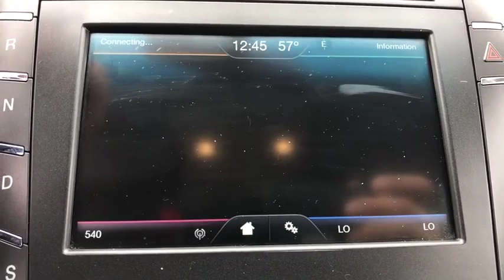2016 Lincoln MKZ Orlando, Winter Park, Windermere, The Villages, Deland, FL PX601381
Ingot Silver Metallic Used 2016 Lincoln MKZ available in Orlando, Florida at Parks Lincoln. Servicing the Winter Park, Windermere, The Villages, Deland, FL area.

Parks Lincoln
3505 US-17

CARFAX One-Owner. Clean CARFAX. Certified. Ingot Silver Metallic 2016 Lincoln MKZ FWD 6-Speed Automatic with Select-Shift EcoBoost 2.0L I4 GTDi DOHC Turbocharged VCT * 1 OWNER CLEAN CARFAX, * CLEAN CARFAX, * FACTORY CERTIFIED, * LEATHER, * BACKUP CAMERA, * HEATED SEATS, * PUSH START, * ALLOY WHEELS.Recent Arrival! Odometer is 14290 miles below market average! 22/33 City/Highway MPGLincoln Certified Pre-Owned Details:* Warranty Deductible: $100* Includes Car Rental and Trip Interruption Reimbursement* Vehicle History* Roadside Assistance* Limited Warranty: 72 Month/100,000 Mile (whichever comes first) from original in-service date* 200 Point Inspection* Transferable WarrantyAwards:* JD Power Initial Quality Study (IQS)Reviews:* Sleek, eye-catching exterior design; high fuel economy from available hybrid model; comes equipped with many convenience/luxury features as standard. Source: Edmunds